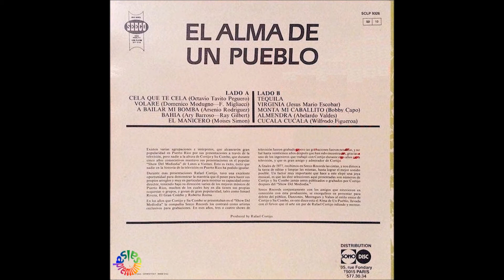🔥MONTA MI CABALLITO por CORTIJO Y SU COMBO con ISMAEL RIVERA - Salsa Premium